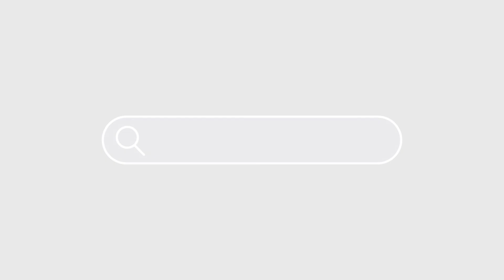Mesin Press Minyak Kernel Sawit, Kopra dan Biji - Bijian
Copra, Kernel Palm , Candle Nuts  / Hazelnuts Oil Press Machine is medium mechanical/motor operated press for home industry use.